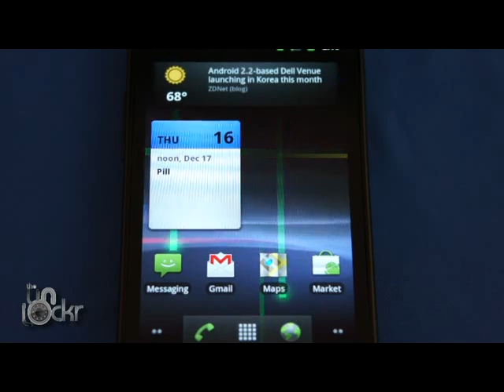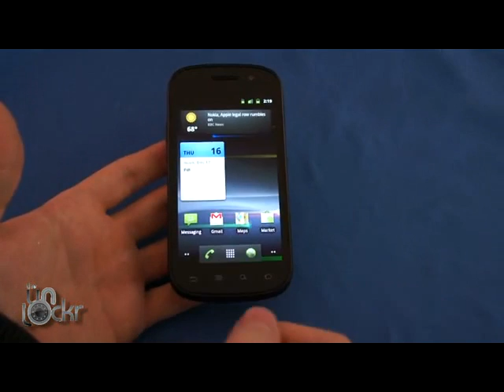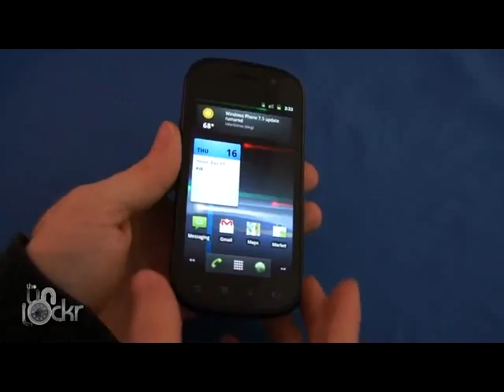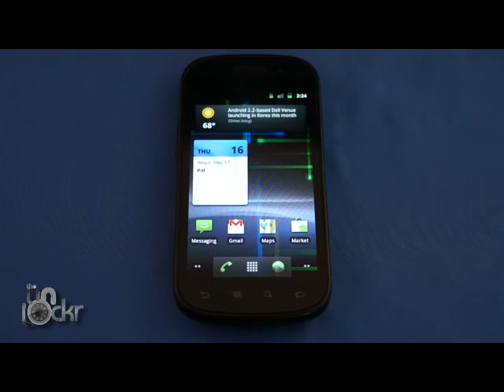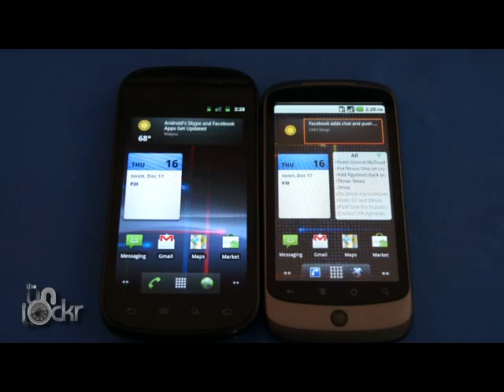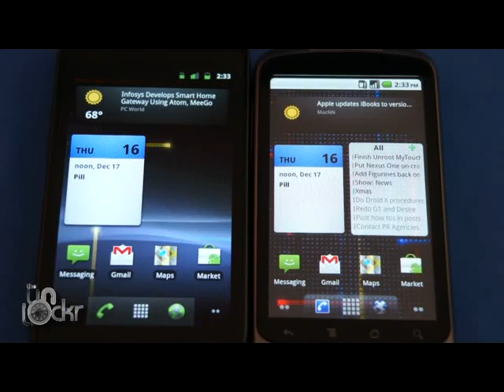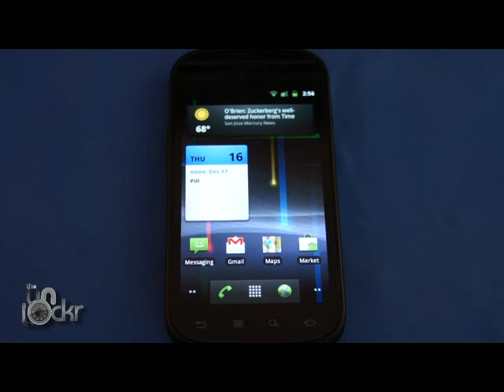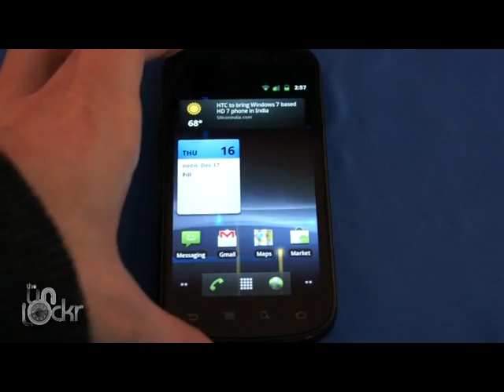Nexus S Review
Here is our review of the Samsung Nexus S.